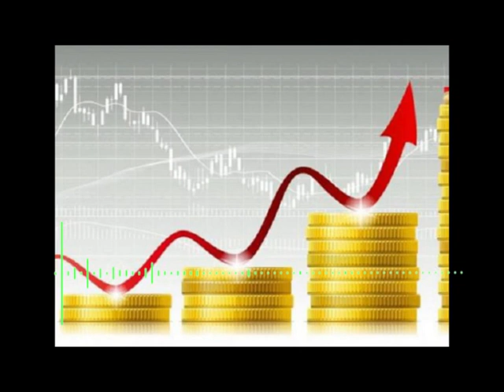La chronique du développement du 01 juillet 2022 du journal parlé de la radio nationale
ORTM INFO
Présentation Soumaïla BERTHE